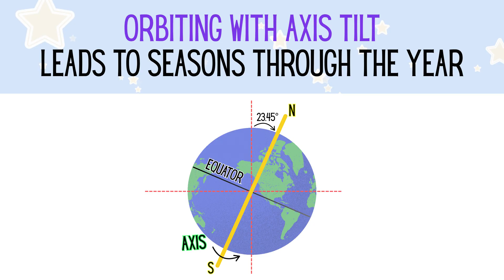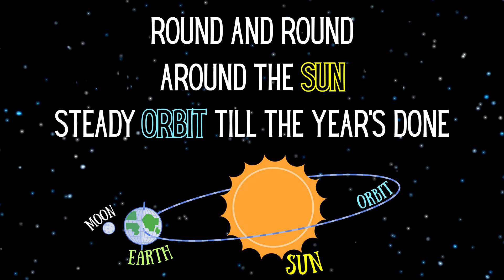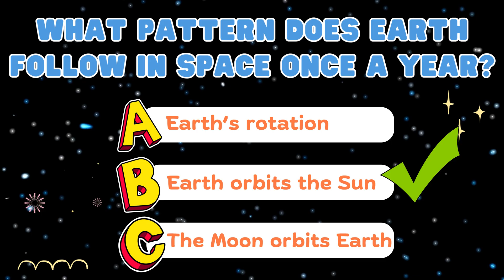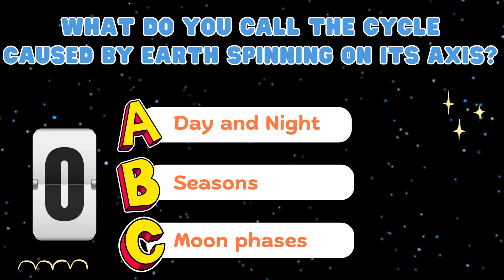"Around the Sun" — Original Earth Science Song + Quiz! Learn About Earth's Orbit. 4K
Learn how Earth moves through space in this fun and easy-to-follow educational song!
This video helps students understand:

✔️ Earth's orbit around the Sun
✔️ What causes one year
✔️ The difference between rotation and revolution
✔️ How the Sun appears to move across the sky

🎵 Sing along, then take the quiz at the end to test your science smarts!
Perfect for classroom use, homeschool lessons, or fun science reviews.